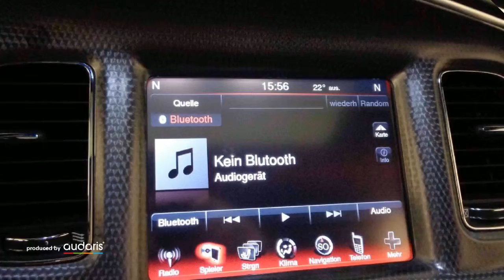Dodge Charger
Verbrauch komb: 13,4 l/100km
Verbrauch innerorts: 16,8 l/100km
Verbrauch außerorts: 10,7 l/100km
CO2 Emmision komb.: 291,0 g/km
CO2-Effizienz: G

Hersteller: Dodge
Modellvariante: Charger
Leistung: 477 kW
Hubraum: 6.424 cm3
Kraftstoff: Bezin
Getriebe: Automatik
Gesamtgewicht: 2.427 kg
Karosserie: limousine (4 drs)
Farbe: weiss

Ausstattung:
* Lederausstattung
* ABS (Antiblockiersystem)
* Zentralverriegelung
* Klimaautomatik
* Elektrische Fensterheber
* Elektrische Sitzeinstellung
* Nebelscheinwerfer
* Sitzheizung vorne
* Tempomat
* Xenonscheinwerfer
* ESP (Elektronisches Stabilitäts-Programm)
* Multifunktionslenkrad
* Sportsitze
* Bluetooth
* Einparkhilfe Kamera
Beschreibung: